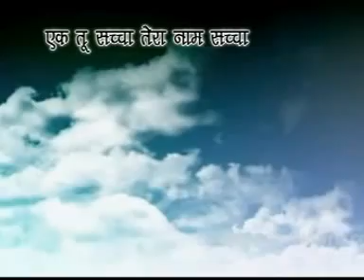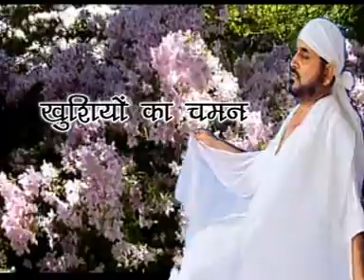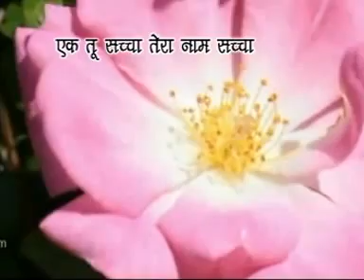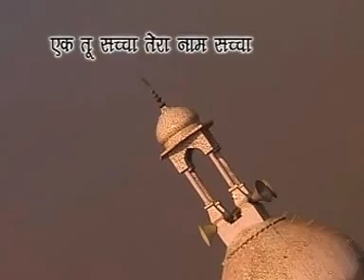Khushiyon Ka Chaman.mpg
Video Of DATE- 27/5/2012